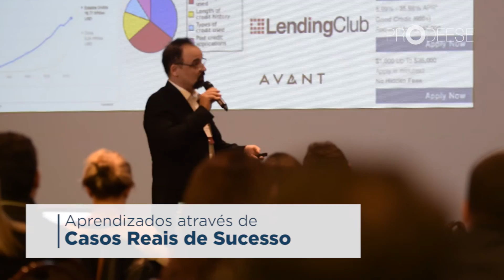PRODEESE - Reunindo Grandes Líderes